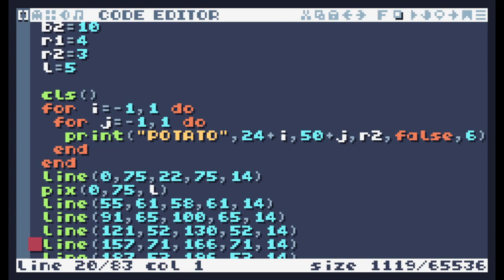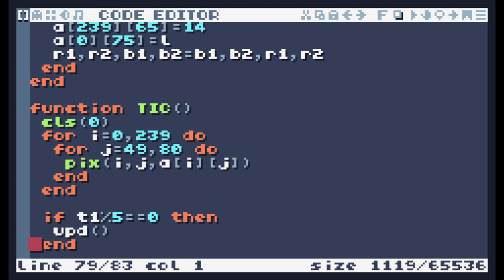TIC-80 ShowCase #476 - Text Colors Automata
Text Colors Automata